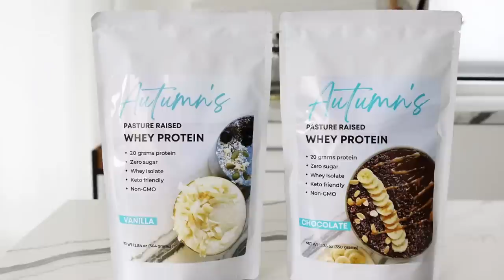Quit Sugar for a Month, It'll Change Your Life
There's no exaggeration in the title, my life truly changed when I did this challenge for the first time last year and now that I've done it for a second time I have learned, and changed, even more. If you're at all interested in resetting your palate and overcoming sugar cravings, give this challenge a try.

Lily's Extra Dark Chocolate Sea Salt